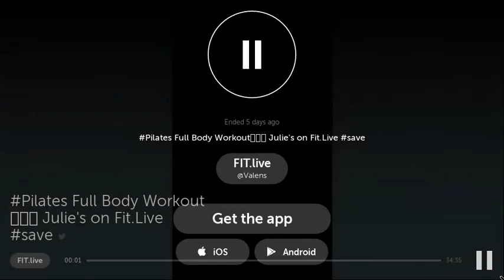FITlive - Pilates Full Body Workout Julies on FitLive save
Periscopes First  Largest Fitness  Sports Channel LIVE from the gym QAs nutrition sports events fun with the team  Management mgtantonyjakecom

You watching FITlive - Pilates Full Body Workout Julies on FitLive save on channel Top Periscope United States.